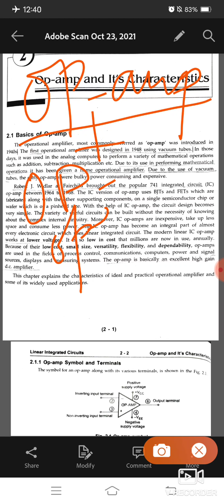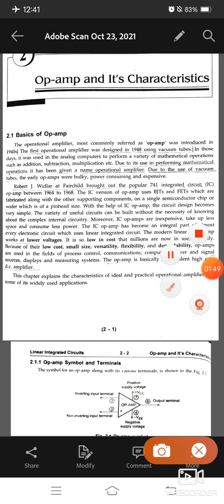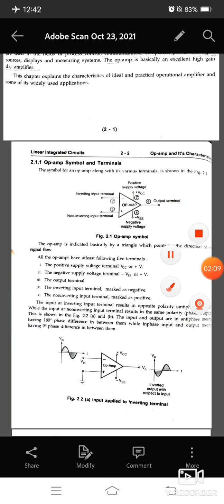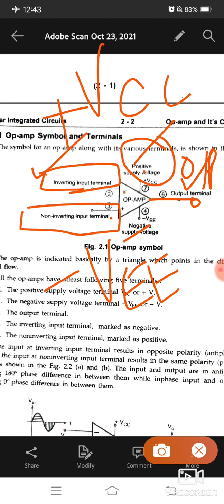Lecture no.1 : OP- AMP name and it's symbol